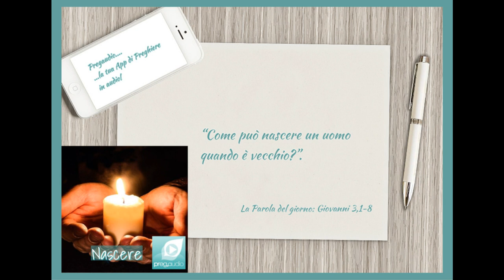Vangelo del 17 Aprile 2023: Giovanni 3,1-8 con il commento di don Franco Mastrolonardo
Vi era tra i farisei un uomo di nome Nicodèmo, uno dei capi dei Giudei. Costui andò da Gesù, di notte, e gli disse: «Rabbì, sappiamo che sei venuto da Dio come maestro; nessuno infatti può compiere questi segni che tu compi, se Dio non è con lui». Gli rispose Gesù: «In verità, in verità io ti dico, se uno non nasce dall'alto, non può vedere il regno di Dio».
Gli disse Nicodèmo: «Come può nascere un uomo quando è vecchio? Può forse entrare una seconda volta nel grembo di sua madre e rinascere?». Rispose Gesù: «In verità, in verità io ti dico, se uno non nasce da acqua e Spirito, non può entrare nel regno di Dio. Quello che è nato dalla carne è carne, e quello che è nato dallo Spirito è spirito. Non meravigliarti se ti ho detto: dovete nascere dall'alto. Il vento soffia dove vuole e ne senti la voce, ma non sai da dove viene né dove va: così è chiunque è nato dallo Spirito».